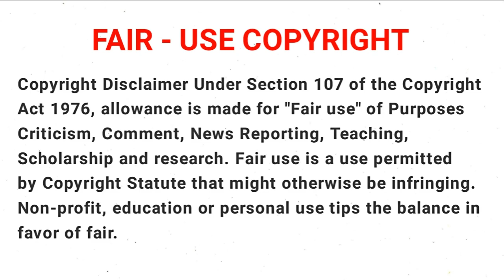Naruto Shippuden | Episode - 116 | Anime Tamil Explain | Tamil Anime World